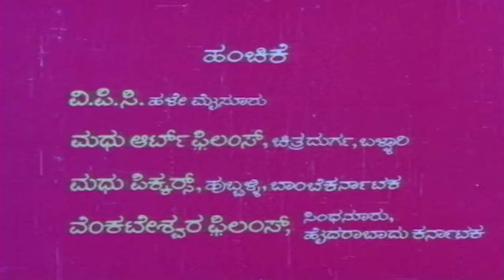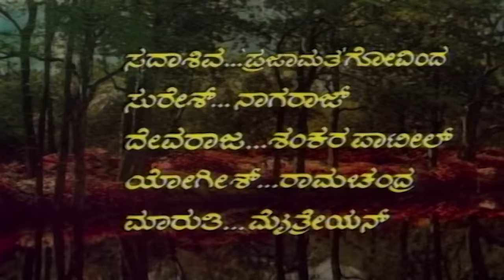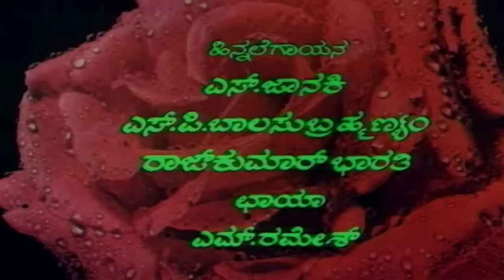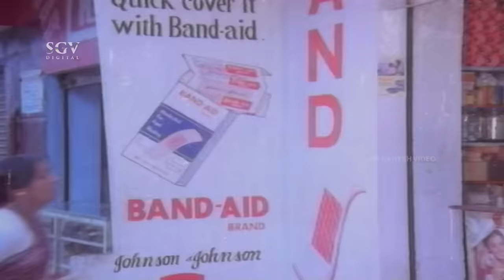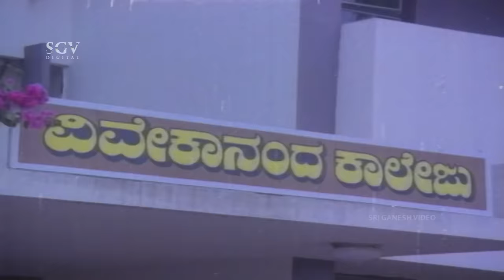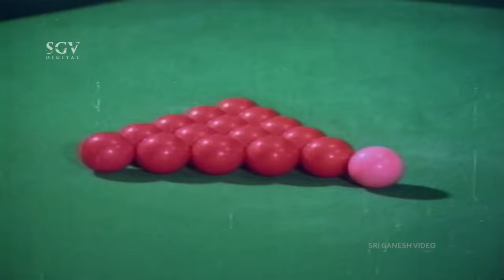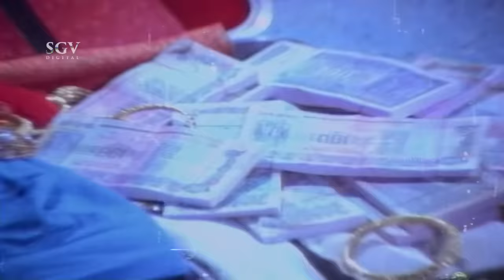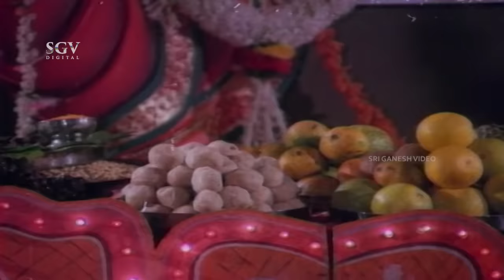Thavaru Mane | Kannada Full Movie | Kalyankumar | Bharathi | Rajesh | Vinod Alva | Bhavya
Watch Thavaru Mane Kannada Full Movie. On SGV Digital - Kannada Full Movies YouTube Channel.

Film: Thavaru Mane
Director: Vijay
Banner: Madhu Enterprises
Producer: Madhu Enterprises
Story: A L Abbaiah Naidu
Screenplay: Ma Ra, Shanmuga Sundaram
Dialogue: Chi Udayashankar
Lyrics: Chi Udayashankar, C V Shivashankar
Year: 1986

1) Maavina Maradalli Song || Rajkumar Bharthi, B R Chaaya || Chi Udayashankar

2) Chinnadantha Hudugigen Song || SPB, Rajkumar Bharthi, S Janaki, B R Chaaya || Chi Udayashankar

3) Chinnadantha Hudugige Song || SPB, S Janaki || Chi Udayashankar

4) Ninnane Nambiruve Song || SPB, Ramesh, Chorus || Chi Udayashankar

5) Yekaluve Yekaluve Song || SPB || Chi Udayashankar

6) Thavaru Mane Song || Rajkumar Bharthi || Chi Udayashankar

Thavaru Mane – ತವರು ಮನೆ1986**SGV